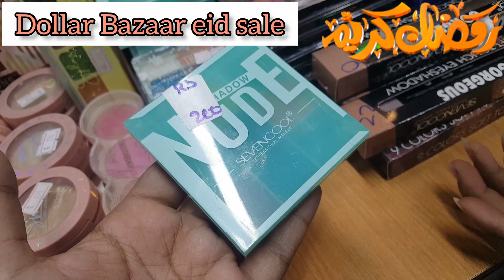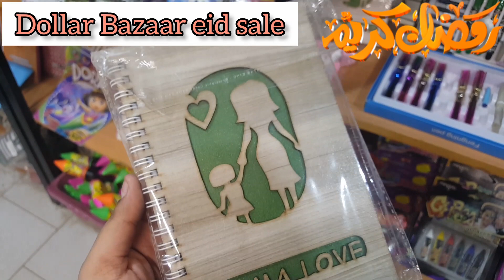dollar bazaar karachi||EID ki dhamka sale|| 2 or 3 items in just 180||Huge variety of makeup girls❤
Ap sbko meri or meri family ki TARUF se Ramadan Kareem bht bht Mubarak ho

Ab 180rupees mai hasil karen dunia bhar ki chezen all house holds items,kitchen items ,decorating items aur bht kuch!!!

sector 5C/4,new karachi town,bara market power house

So Please  DNT WASTE YOUR TIME GO N CHECK IT OUT MY TODAY VLOG GUYZ LIKE B KR DEN PLEASE DO SUBSCRIBE MY CHANNEL TAKY MAI APNY VIEWERS K STH CONNECT RAHO OR AESY HI sasti or achi chezen ap logo k sth share krti raho please keep supporting me please like comment please thanku All my

KEEP WATCHING MY YOUTUBE channel

1 dollar shop in karachi
1 dollar shop
dollar
dollar bazar north karachi
dollar world
dollar bazaar
dollar shop
dollar bazar karachi
karachi bazar
1 dollar bazar karachi
1 dollar store
local bazar karachi
1dollar shop in karachi
karachi market
dhamaka sale alert
dhamaka offer
shama shopping centre
eid ki shopping itni jaldi kar di,dhamakasale
superdhamakasale
ramza sale
kids eid kapry
eid sale
eidsale
kids shoes sale
megasale
sale
eid sale2023
eid sale 2023
amazing sale
al karam kasturi2023
eid super sale
ramzan sale 2023
khaadi 2023 sale
hadi farbic sale
al karam
alkaram
alkaram kapra gali landhi
samama shopping mall sale
al karam kapra gli
casualsuitssale
sale 2023